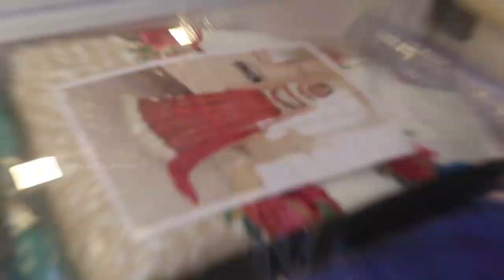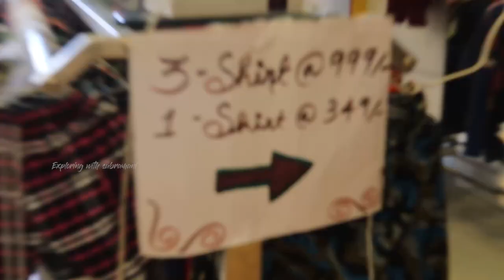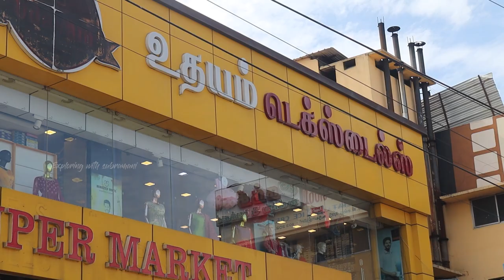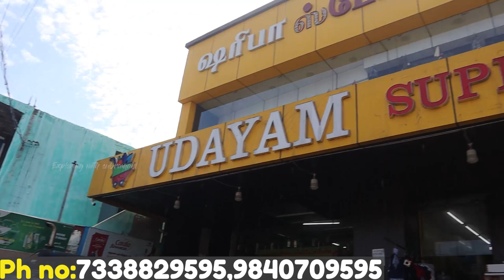பெண்களுக்கான பிரத்யேக கடை🔥|Huge collection less price|Udayam textiles|Home delivery|Xploring💫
Udayam textiles
129A, Grand Southern Trunk Rd, Guduvancheri, Tamil Nadu 603202

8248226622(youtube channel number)